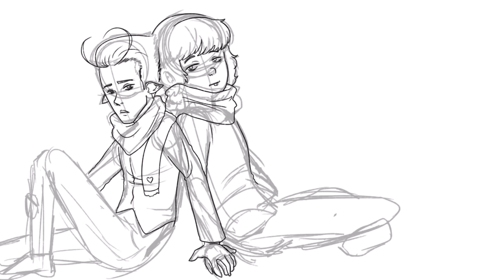[Timelapse] I love you in your tragic beauty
Song by The Legendary Pink Dots